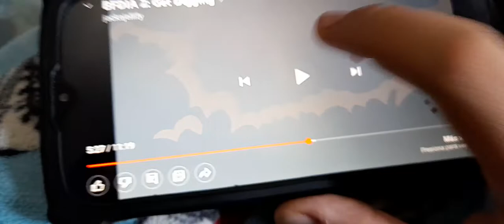the hooded hood bfdi movie part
here is the link of the song called RUN

a santi entertainment/netflix original